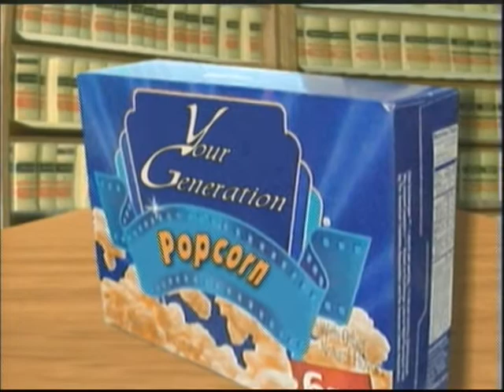Jazz Clarinetist - Jim Beatty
"Your Generation"  TV Show-  "Senior Scene" -  Show #6